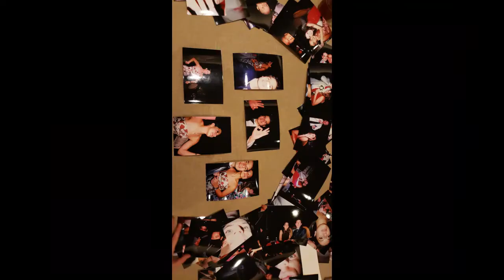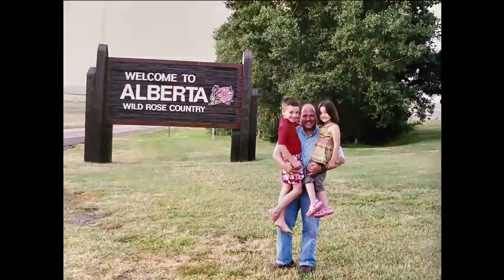Todo de Ti / Safe and Sound / Lasting Lover / Electric Love - 21 Sofia Garcia Vizcaino